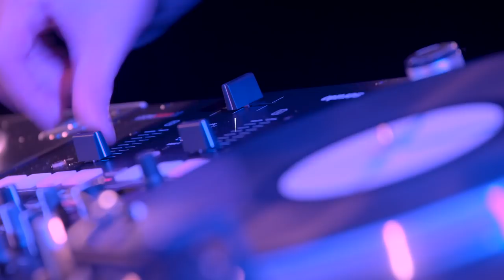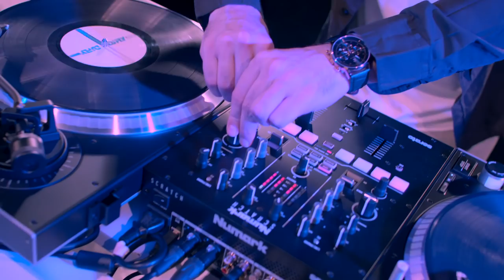la table NUMARK SCRATCH avec DJ FLY (vidéo de La Boite Noire)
Le triple champion du monde DMC DJ FLY teste la table Numark SCRATCH avec 2 platines Numark NTX1000.

Les produits NUMARK sont parfaits pour les DJ qui souhaitent débuter et également pour les professionnels.

FICHE TECHNIQUE
- Inclus Serato DJ Pro et license DVS
- Compatible avec les CD et vinyles de contrôle Serato NoiseMap™ (vendus séparément)
- Crossfader InnoFader avec contrôles reverse (affectation des positions droite et gauche) et slope (réglage de la coupure)
- 6 boutons d’accès direct aux effets logiciel avec double levier d’activation et potentiomètre de niveau d’effet
- 8 pads de performance avec modes Cues, Rolls et Samples
- Potentiomètres de filtre passe-haut / passe-bas
- Boutons dédiés pour le contrôle instantané des boucles
- Entrées RCA Phono/Line
- Entrée micro Combo XLR/Jack avec commandes du niveau et de tonalité
- Rapport signal/bruit 108dB
- Qualité audio 24-bit / 48 kHz
- Sorties Master XLR symétrique et RCA asymétrique
- Sortie cabine (booth) RCA asymétrique
- Sorties casque jack 6,35 mm et minijack 3,5 mm
- Livré avec pack d’échantillons Prime Loop (valeur $200)
- Souscription de 2 mois au logiciel de contrôle de lumière SoundSwitch incluse
- Port USB 2.0